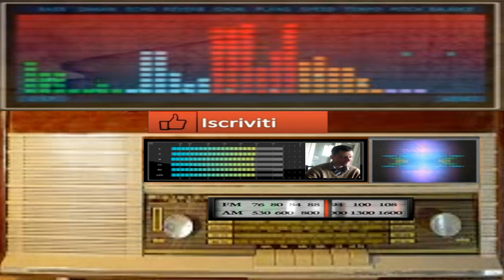giovanni mauri exsplisia dance suburbia 00-45 minuto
vst usato per compsizione nemesis